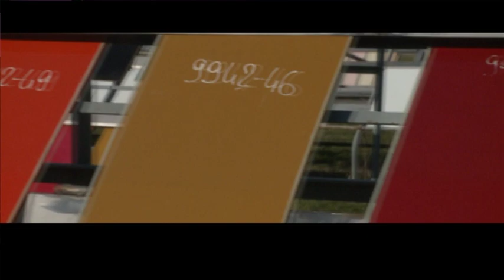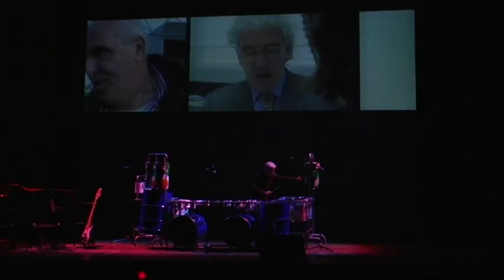Paolo Pasqualin suona una batteria preparata con le latte Lechler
Il Maestro Paolo Pasqualin al Teatro Sociale di Como in occasione dei 100 anni di Lechler italiana